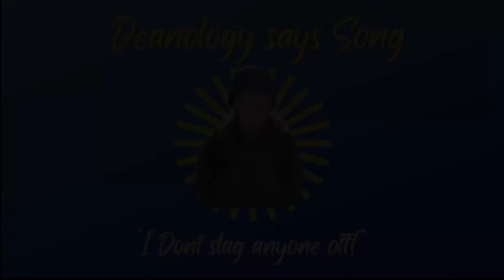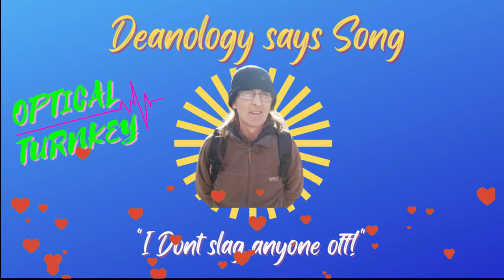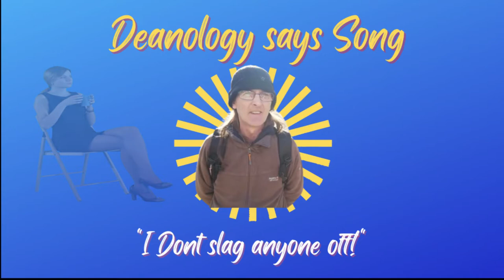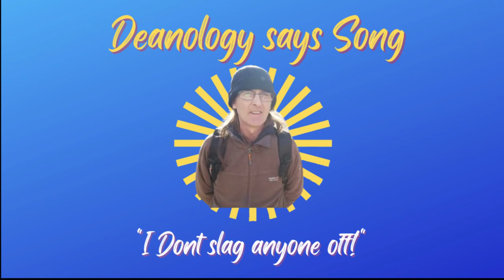When @Deanology has his man period.... 👌👍🙄💩